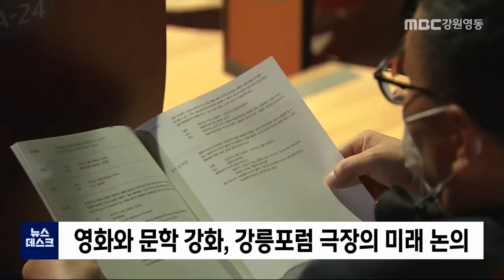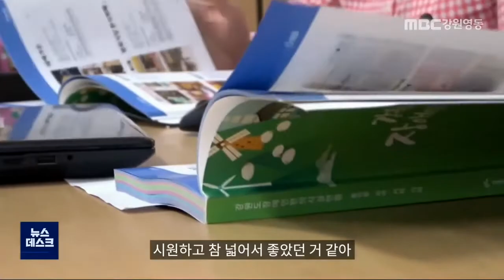가을을 수놓은 영화의 향연, 이제는 다음 장으로! / 꼭 챙겨봐야 하는 지역뉴스 / MBC강원영동 210930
올해로 3회를 맞은 강릉국제영화제가 코로나19라는 터널을 지나 일상을 회복하는 축제의 실험장이 될 전망입니다.  철저한 방역을 최우선으로 강릉 도심 구석구석이 극장이 되고 만남의 장으로 마련됩니다. 누구도 배제되지 않고 어울리는 세상을 주제로 장애인인권영화제도 열립니다.